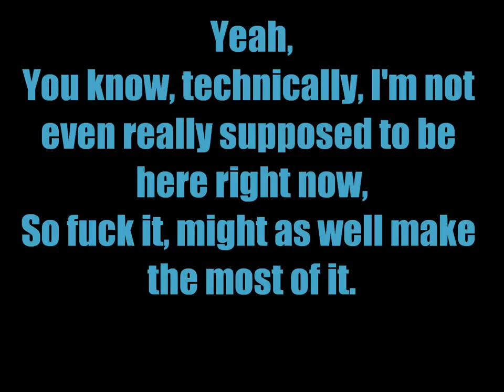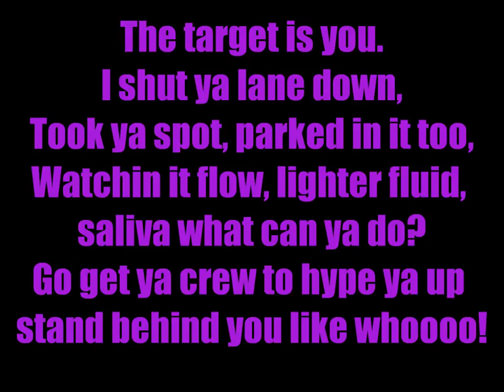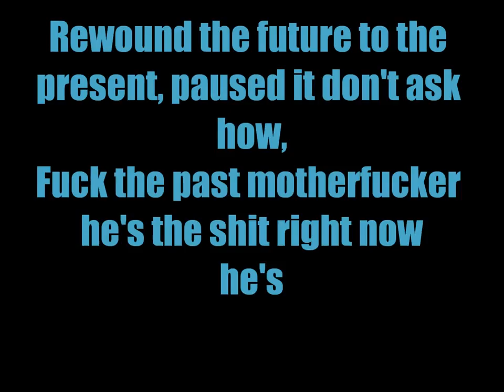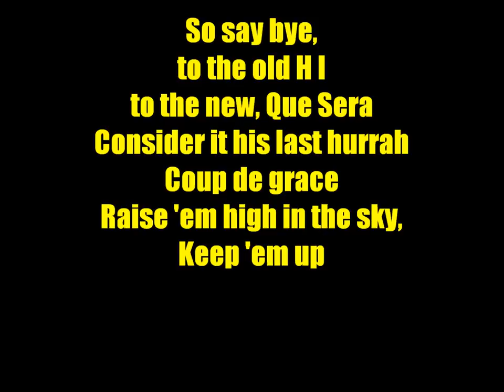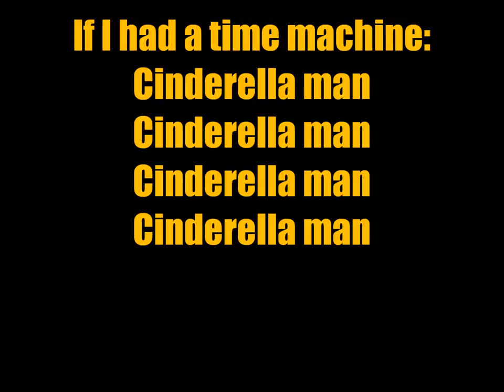Cinderella Man Song LYRICS by - Eminem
Yeah,
You know, technically, I'm not even really supposed to be here right now,
So fuck it, might as well make the most of it.

(Amen!)
Yeah, haha
(Amen!)
Feels good,
(Amen!)
Whooo,
(Amen!)
Guess I'm lucky,
(Amen!)
Some of us don't get a second chance.
(Amen!)
But I ain't blowing this one.
(Amen!)
Naw man, haha
(Amen!)
Shit I feel like I can do anything now.

Who can catch lightning in a bottle? Set fire to water?
Comin' out the nozzle on the fire hose, flier than swatters?

Cinderella man, Cinderella man, Cinderella man, Cinderella man.

Smash an hourglass, grab the sand, take his hands and cup 'em,
Spit a rhyme to freeze the clock, take the hands of time and cuff 'em.

There's a storm comin' that the weather man couldn't predict,
I start the bug prick, you better flee cause I get ticked
It's a rap, I was down, when I was down I was kicked.
I got up I'm back to punch ya to the ground, ya trick,
It's a trap, fuck my last CD that shits in my trash,
I be goddamned if another rapper gets in my ass,
I hit the gas and I spit every rap as if it's my last.
You can die in the blink of an eye, so bat ya eyelashes,
And keep winking and blowin' kisses 'cause you're flirting with death
I'm destroying your livelihood. I ain't just hurtin' your rep',
I catch a flow and get goin',
No remorse I'm showin', ain't slowin' for no one,
Knowin' there is nothin' you can do about it
Zeroin' on the target like a marksman,
The target is you.
I shut ya lane down,
Took ya spot, parked in it too,
Arsenic flow, lighter fluid, saliva what can ya do?
Go get ya crew to hype you up stand behind you like whoooo!

That boy's hot enough to melt Hell, burn Satan too:
Fry his ass, and put his ashes back together with glue,
See you can hate 'em, he don't blame you frankly he would too,
This game could ill-afford to lose him, how bout you?

Now guess who (hey),
Here's a clue (hey),
He came to the ball in a wife beater, lost his Nike shoe,
It's in ya ass (hey),
He's in ya ass, he's all up in your psyche too,
Now what's his name?

Cinderella man,
Cinderella man,
Cinderella man,
Cinderella man,

Fuck catching lightnin'
He struck it
Screamed "Shut up!" at thunder,
And flipped the world upside down and made it rain upward

Rewound the future to the present, paused it don't ask how,
Fuck the past motherfucker he's the shit right now
He's

Cinderella man
Send the fellow Shady dane came to wrap the game up in cellophane,
Raise up from hell he came,
But didn't come to bore you with the Cinderella story,
Nor did he come to do the same,
Or can't afford to be a label in this day and age,
And at this stage of the game
Mediocrity can no longer be allowed to fly,
So say bye,
To the old H.I.
To the new, Que Sera
Consider it his last hurrah
Coup de grace
Raise 'em high in the sky,
Keep 'em up
Time to bring the place alive,
Thanks for being patient
I will make no more mistakes,
Shit my potato's baked,
Homie the veggies on my plate can fly,
My fillet is smoking weed,
Yea faggot the stakes are high
Shit I ain't even suppose to be here
By the grace of God,
The skin on my teeth
And the hair on my nuts I skated by,
Now y'all are on thin ice
With ankle weights I hate to lie,
How fuckin' irritated are you?
How much in your face am I?
And ain't shit you can do but fear it
Proof is here in spirit and
And I'm the spittin' image
I'll mirror it
When I stand near it,
Your pussy lyric,
I cunt hear it,
Who forms pyramids and raps circles around square lyricists?

Who?
Here's a clue.
He came to the ball in his wife beater,
Lost his Nike shoe,
It's in ya ass, he's in ya ass, he's all up in ya psyche too.

If I had a time machine
Cinderella man,
Cinderella man,
Cinderella man,
Cinderella man,

Music is my time machine
Cinderella man,
Cinderella man,
Cinderella man,
Cinderella man.

Cinderella is a popular song by eminem.